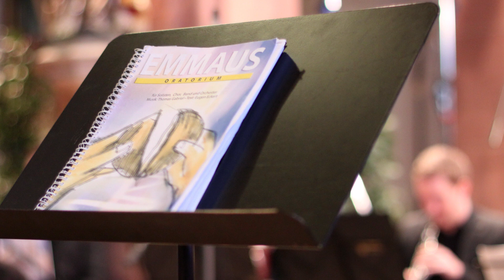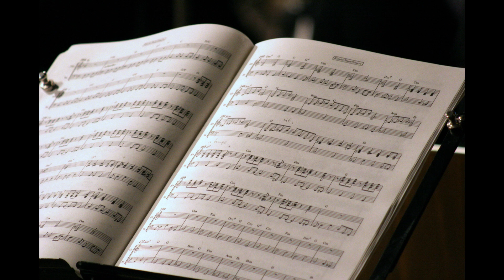Emmaus Oratorium mit der Jungen Kantorei St. Martin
Die Junge Kantorei St. Martin führte am 01. April 2013, Ostermontag, das Emmaus-Oratorium von Thomas Gabriel (M) und Eugen Eckert (T) in der Pfarrkirche St. Martin auf. Der Jugendchor und Ad-hoc Chor wurde von Musikern eines Streicher- und Bläserensembles und einer Band begleitet. Auch haben Schauspieler einzelne Szenen des Oratoriums beim Konzert dargestellt.

In 2013 feierte die Junge Kantorei St. Martin ihr 10-jähriges Bestehen mit zwei Konzerten und einem Gottesdienst. Im ersten Konzert wurde das Emmaus-Oratorium aufgeführt; es handelt sich um ein Oratorium in sechs Bildern nach Lukas 24, 17-35, für Chor, Solisten, Streicher- und Bläser-Ensemble plus Band.

Das Emmaus-Oratorium erzählt von den beiden Jüngern, die sich nach der Kreuzigung Jesu deprimiert auf den Weg nach Emmaus machen, einem Dorf, das zwei Wegstunden von Jerusalem entfernt liegt. Auf ihrem Weg nach Emmaus reden sie über die Ereignisse der letzten Tage. Als ihnen Jesus als ein Fremder begegnet, erkennen sie ihn nicht. Sie erzählen ihm von den Ereignissen und laden ihn ein, bei ihnen zu bleiben. Sie fühlen sich in seiner Gegenwart wohl; irgendwie scheint er ihnen die Trauer zu nehmen und gibt ihnen Hoffnung und Mut. Erst als Jesus das Brot bricht, gehen ihnen die Augen auf und sie erkennen Jesus; nun glauben auch sie an seine Auferstehung.

Thomas Gabriel setzt das Werk in mitreißende und anspruchsvolle Musik um. Die stilistische Vielfalt lässt das Werk zu einer kurzweiligen Unterhaltung werden. Neben Rock-, Pop- und Jazzklängen sind jüdische Klezmermusik, barocke Choräle und typische romantische Choräle zu finden. Zur stilistischen Vielfalt gesellt sich die instrumentale Vielfalt der Musiker; zu den Streichern an klassischen Instrumenten gesellen sich ein Bläser-Ensemble mit Trompete, Posaune, Klarinette, Saxophon, Oboe und Fagott, sowie Percussion mit Vibraphon, Xylophon und Pauken. Eine Band mit E-Gitarren, Piano und Schlagzeug vervollständigen die musikalische Unterstützung.

Mit Dr. Nicole Aeschbach, geb. Vollweiler (Sopran), Ingo Wackenhut (Tenor) und Matthias Eschli (Bariton) konnte die Junge Kantorei drei erfahrene Solisten gewinnen, die in die Hauptrollen der beiden Jünger Tekla und Kleopas, sowie die des Jesus geschlüpft sind. Weitere Soloparts wurden von Solisten aus den Reihen der Jungen Kantorei übernommen.
In Rückblenden wurden Ausschnitte aus dem Leben Jesu nacherzählt. Der Chor und die Musiker erzeugten dabei ganz unterschiedliche Stimmungen: von Wut und Verzweiflung über Hoffnung bis hin zum Halleluja der Auferstehung. Diese Rückblenden stellten vier Schauspieler aus den Reihen der Jungen Kantorei dar, um die Besucher nicht nur musikalisch, sondern auch visuell in die erzählten Szenen einzubinden.

          EMMAUS

Oratorium in sechs Bildern nach Lukas 24, 17-35 für Solisten, Chor, Band und Orchester

I. Ouvertüre / Auf dem Weg nach Emmaus

II. Erinnerungen
  II.a  Unterwegs
  II.b  Im Hause des Levi
  II.c  Unterwegs
  II.d  Wieder auf dem Weg

III. Ein Fremder geht mit
  III.a  Verspottung
  III.b  Verhör
  III.c  Kreuzigung
  III.d  Weiter unterwegs

IV. Das leere Grab

V. Der Fremde spricht

VI. Emmaus

        AUFFÜHRENDE

Jugendchor - Kinder und Jugendliche ab der 5. Klasse
Ad-hoc-Chor - Projektchor für interessierte Sänger/-innen

Solisten:

 Tekla, Teklas Mutter        Nicole Vollweiler
 Kleopas, Theklas Vater   Ingo Wackenhut
 Jesus                                 Matthias Eschli

 Evangelist                          Stefan Hormuth
 Levi                                     Wolfgang Hormuth
 3 Frauen am Grab             Eva-Maria Roth, Annette Graf, Sarah Hormuth
 2 Ankläger                         Dorothe Küllmer-Fischer, Lukas Schwab
 Pilatus                                Jonas Becker

Musiker:
 Band, Streicher- und Bläser-Ensemble

Schattenspiel/Schauspiel:
 Isabelle Graf, Julius Schädler, Jonas Hormuth, Gerald Seeber
 einstudiert durch Julia Schneeganß

Gesamtleitung:                            Ute Hormuth

Herzlichen Dank Herrn Patrick Dehm und dem gesamten Dehm Verlag, der dieser Veröffentlichung der Aufnahme für Ostermontag 2020 ausdrücklich zugestimmt hat.